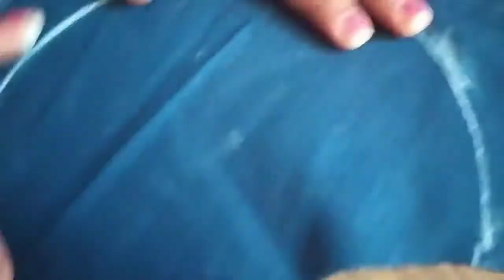How To Make a Simple Baby Bib At Home - DIY Sew A Simple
How sew a simple baby bib in Hindi at home

make baby bibs, how to make baby bandana bibs, how to make face mask with baby bib, how to make a face mask out of a baby bib, how to make a mask out of a baby bib